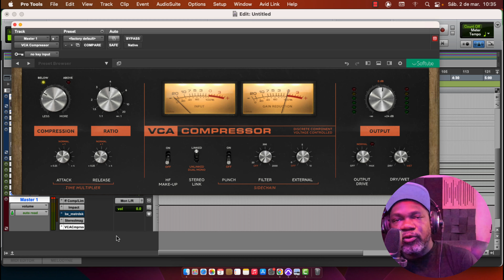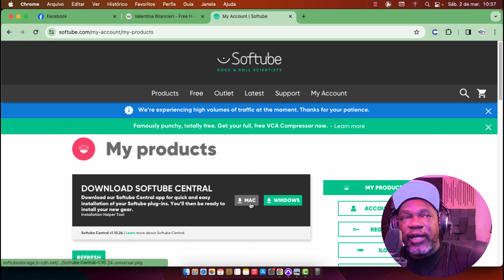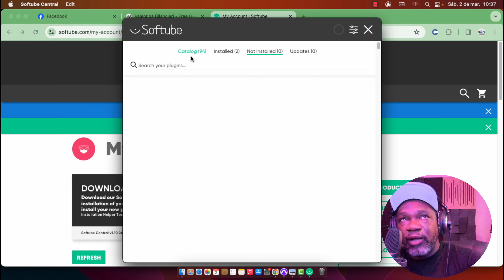SOFTUBE - VCA COMPRESSOR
Cupom: guilima

Utilize sempre este Cupom: guilima

✅ Homestudiolivre Pro Audio:
* Cursos On Line e muito mais !!!